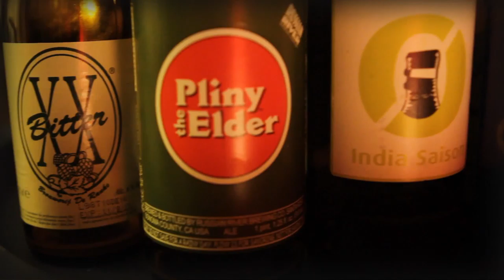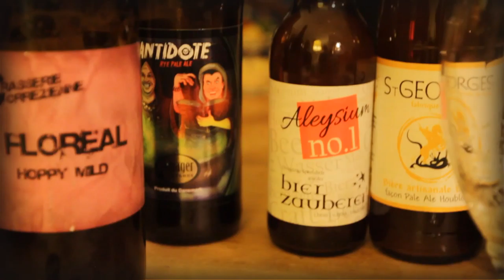Super8 / Bonus // soirée chez Julien (Trois 8) à Paris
En amont du brassage collaboratif et de la soirée Super8, tout le monde s'est retrouvé à Paris en février pour discuter de la recette pour la bière Super 8.
Verdict? Une saison houblonnée. Comment en est on arrivé là.
Découvrez le en vous assaillant à table avec tout le monde.